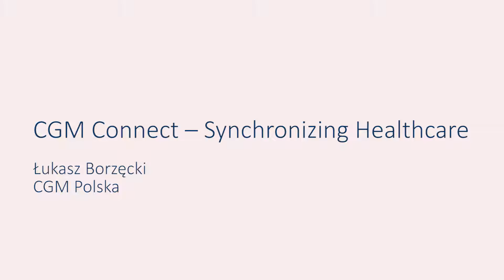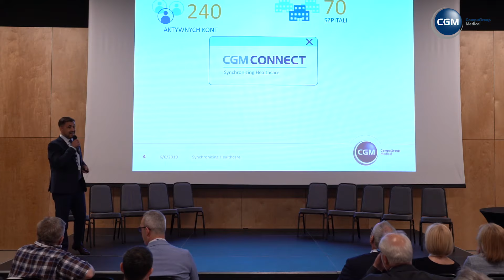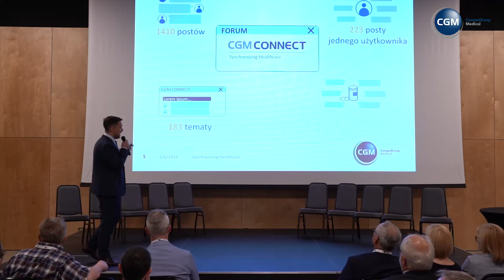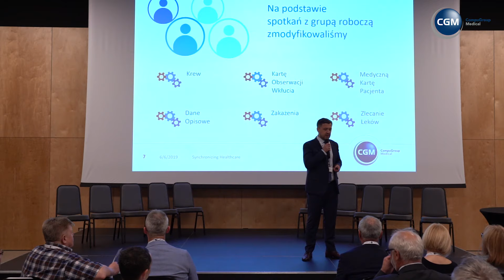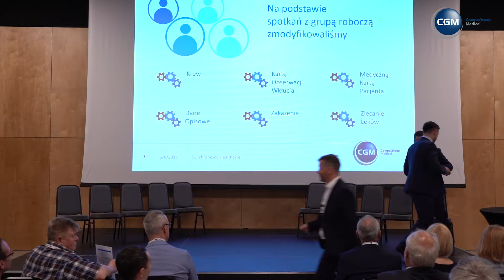V Ogólnopolski zjazd Użytkowników systemów CompuGroup Medical Polska - Łukasz Borzęcki, CGM Polska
Podsumowanie CGM CONNECT.